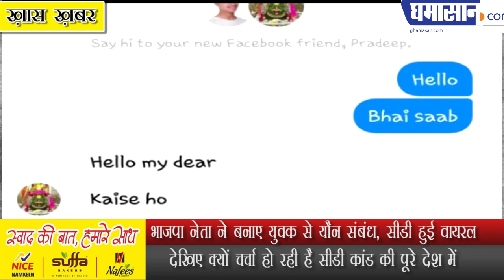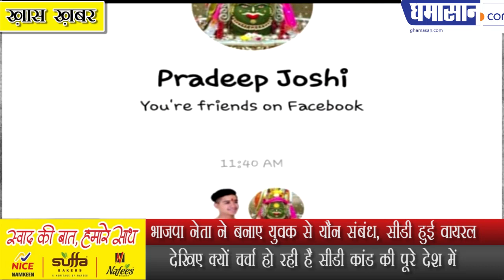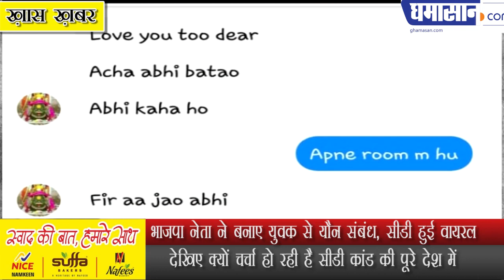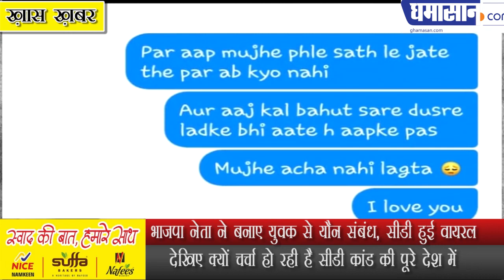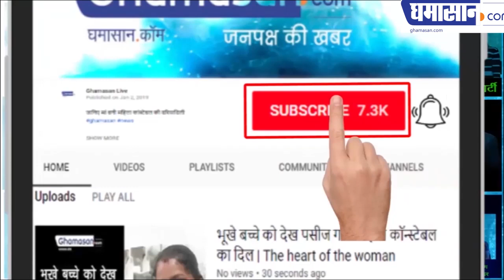BJP नेता ने बनाए युवक से यौन संबंध, सीडी हुई वायरल | MLA Pradeep Joshi Chat Video Viral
भाजपा नेता ने बनाए युवक से यौन संबंध, सीडी हुई वायरल
देखिए क्यों चर्चा हो रही है सीडी कांड की पूरे देश में

MLA Pradeep Joshi Chat Video Viral

क्या है भाजपा के प्रदीप जोशी का अश्लील वीडियो कांड
राघवजी के बाद फिर समलैंगिक मामला सामने आया

अश्लील चैटिंग वायरल होने के बाद भाजपा ने अपने संभागीय संगठन मंत्री प्रदीप बाहर का रास्ता दिखा दिया है, लेकिन पार्टी को अब भी शर्मसार होना पड़ रहा है । फेसबुक के मैसेंजर में भाजपा नेता और युवक के बीच बात हुई गंदी बात के स्क्रीनशॉट वायरल होने के बाद किरकिरी बढ़ गई है। कोई नवाब कहकर मजाक उड़ा रहा है तो कोई उन्हें शाही शौक वाला ताना मार रहा है ।बताया जा रहा है कि जो चैट वायरल हुई है वह कुछ महीनों पुरानी है। अफवाह तो यह भी है कि नेता और युवक के आपत्तिजनक फोटो और वीडियो भी है । “घमासान” इस बात की पुष्टि नहीं करता है। लेकिन अप्राकृतिक कृत्य की बातें भी कहीं जा रही है ।